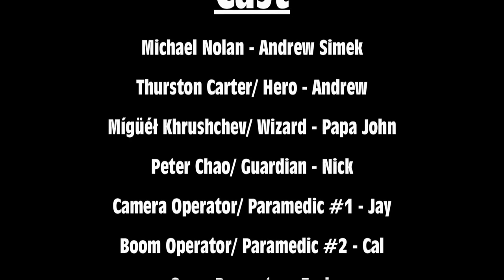The Wizard's Sword - BEST OF SHOW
AWARDS: Best of Show - Rod Serling Video Festival

SLUSION PRODUCTIONS' 50TH VIDEO! THANKS EVERYONE!

This is a Behind the Scenes look at the new movie "The Wizard's Sword," directed by the younger brother of Christopher Nolan, Michael. What a jerk.

Directed by Zach